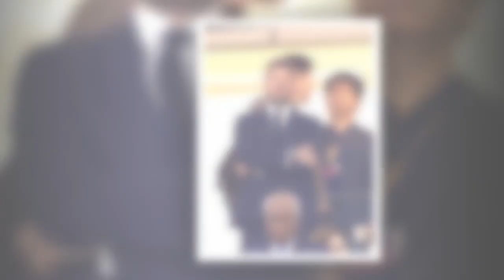David Beckham accused of ‘selling soul’ under Bill Gates pic